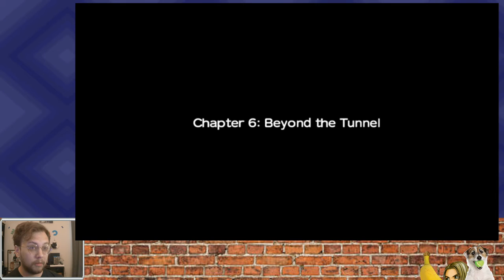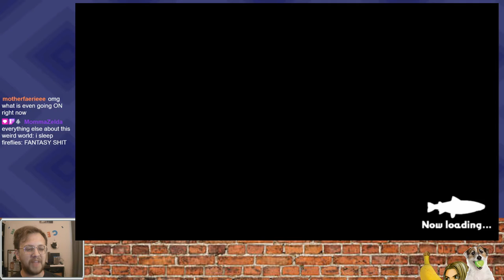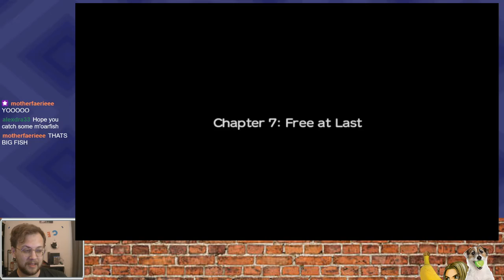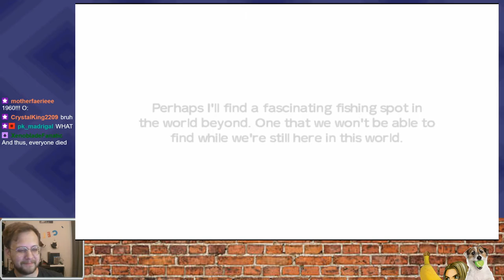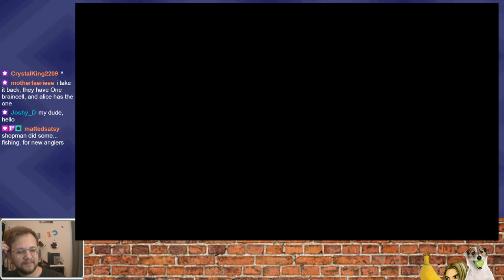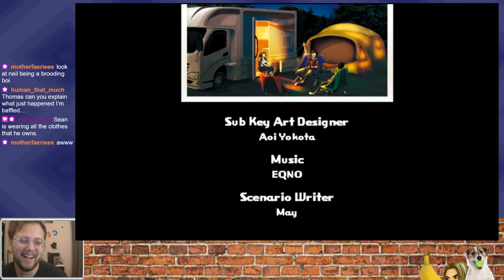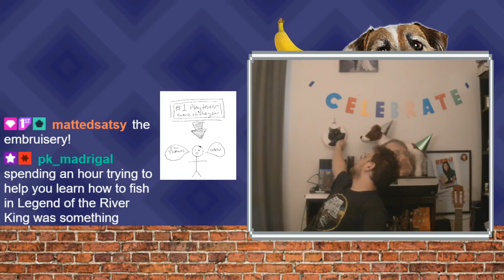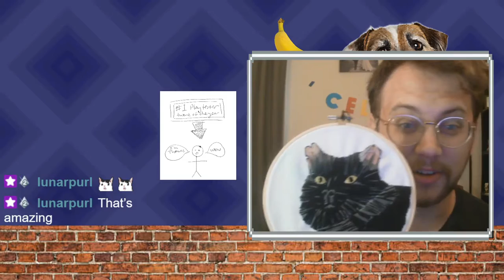Reel Fishing Road Trip Adventure (pt 7) | THE Legend~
Shopman's one wish